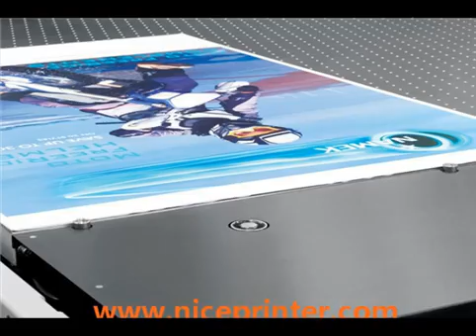ms brand all over flat bed printing machine